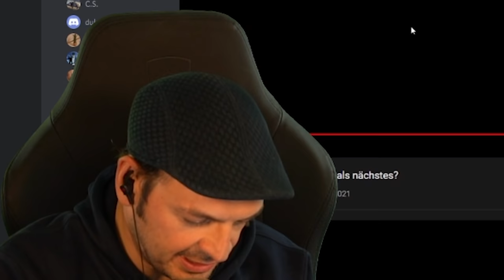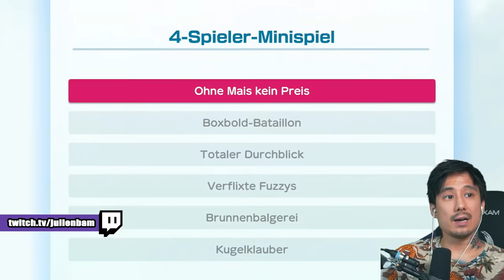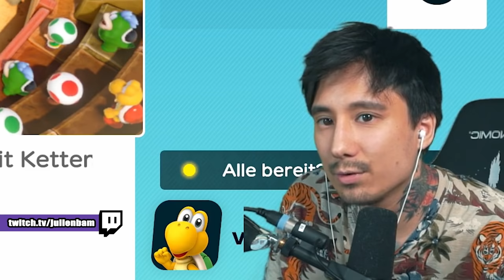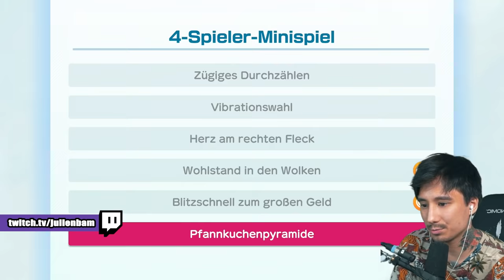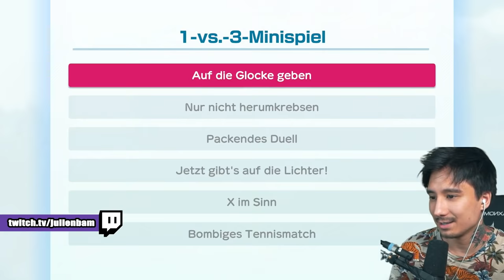BEEF mit Rezo und Kaya! Super Mario Party, da hört Freundschaft auf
Heute gibt es keine Freundschaft, denn wir spielen Super Mario Party mit Rezo und Kaya!

Kaya: @KayaReagiert
Renzo: @Renzo69

00:00:00 Hallo Jaya und Rezo
00:05:12 Minigame 1
00:09:00 Minigame 2
00:13:13 Minigame 3
00:18:23 Minigame 4
00:22:10 Minigame 5
00:32:22 Minigame 6
00:37:43 Minigame 7
00:43:42 Minigame 8
00:52:56 Minigame 9
00:59:39 Minigame 10
01:01:45 Wer ist der Sieger?

🔴 Jucktmichnicht: @JUcktmichnicht
🔴 Bulien Jam: https: @BulienJam

*Werbekennzeichnung